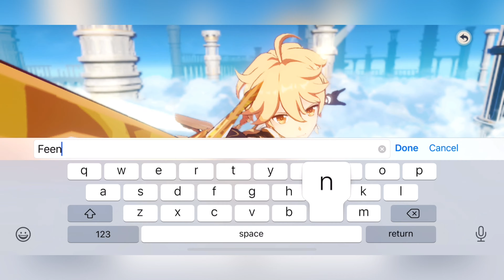Genshin Impact - GLOBAL RELEASE!! | IOS / Android | Part 1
You and your sibling traveled to Teyvat from another world. Separated on arrival, and now stranded here, you set about searching for answers from "The Seven" — the Gods of each element. Along the way, you will freely explore this wondrous world, join forces with a diverse range of characters, and unravel the countless mysteries that Teyvat holds. But when you learn of an ancient threat now facing this world once more — will you, an Outlander, be the one to stay the flames?

Run, climb, swim and glide your way across a beautiful open world that is all your own, full of jaw-dropping landscapes for you to behold, intriguing challenges to conquer, and diverse cultures to immerse yourself in.

Harness the elements to unleash elemental reactions and dish out epic damage. Forget hack and slash — Genshin Impact brings a new era of combat that requires both brains and brawn.

Engaging Storyline & Characters

With a plethora of unique characters who join you along your journey, there is always another story to be told. Just what does this new world have in store for you?

Co-Op Mode

Team up with friends to trigger even more elemental action, and take on challenging domains to reap rich rewards.

Soothing Soundtrack

Let the beautiful sounds of Teyvat pull you in as you relax into the calming, expansive world around you.

Available Text Languages: Chinese (Simplified and Traditional), Japanese, Korean, English, French, German, Spanish, Portuguese (Brazil), Indonesian, Vietnamese, Russian, Thai.

Available Voiceover Languages: Chinese, Japanese, Korean, English (Voiceover and text language can be changed independently).

[SUPPORT]
Fold

ever! Thank you so much for supporting my channel! I hope you enjoy the videos. I work very hard in putting them out.